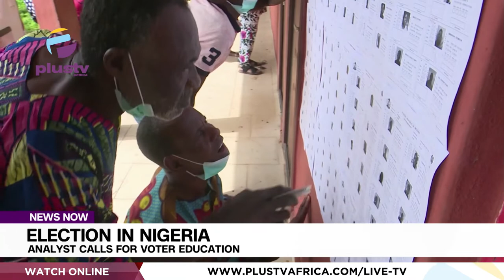Election In Nigeria: Political Analyst Blames Voter Apathy On Poverty, Betrayal | NEWS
As the 2023 general election draws closer, concerns have been raised on the issues surrounding voter education, voter apathy, and the fact that the electorate are not being carried along on the processes.